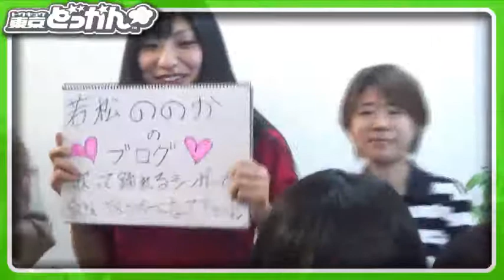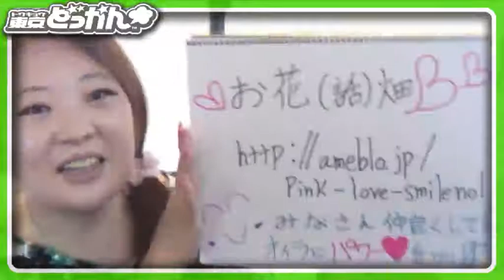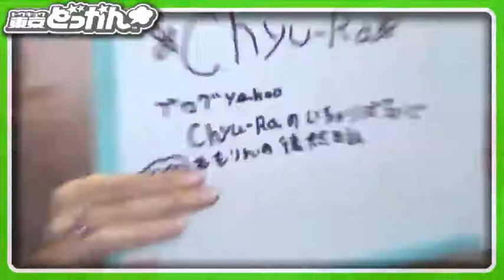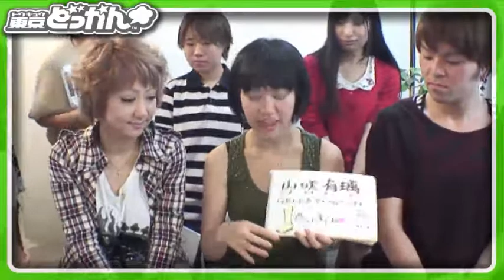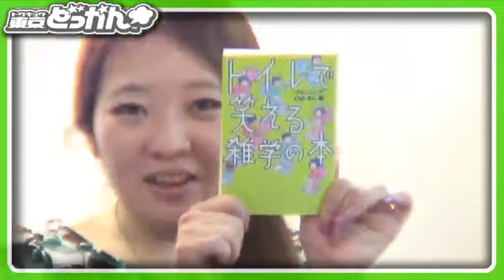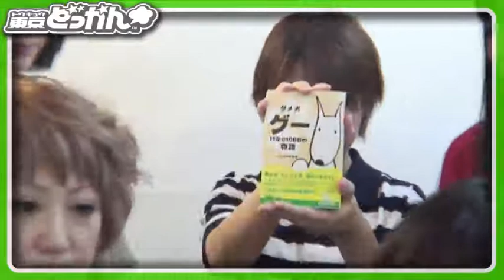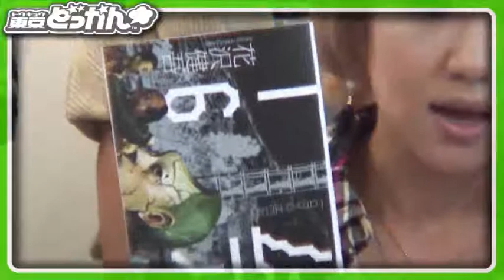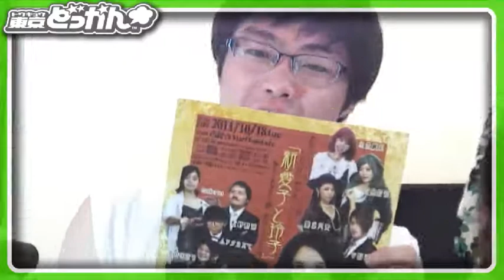東京どっかん金曜日青山スタジオより公開生放送！。TVライブオンライン